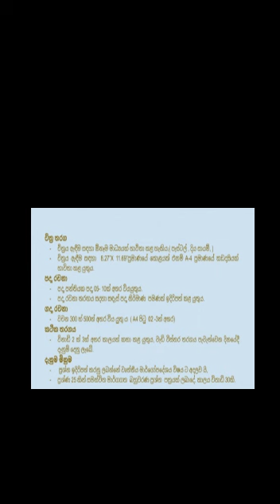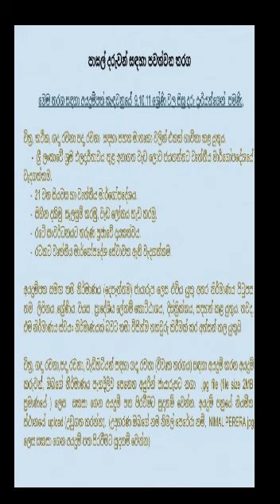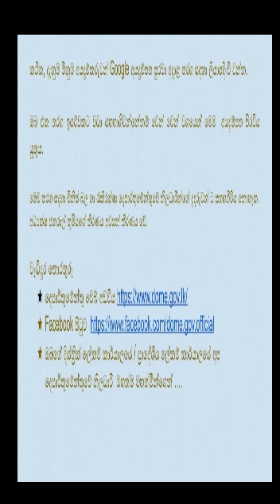වෘත්තීය මාර්ගෝපදේශ සතිය